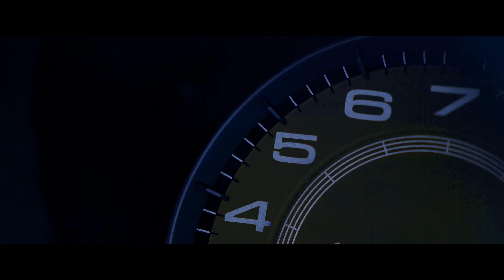Butch U - Harder (BASS BOOSTED)